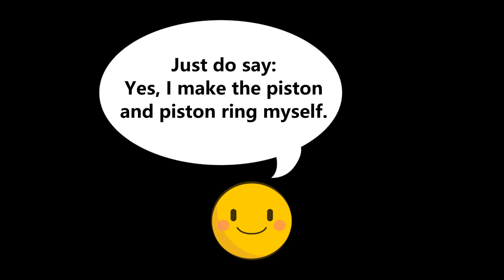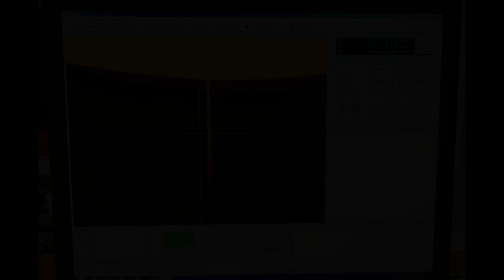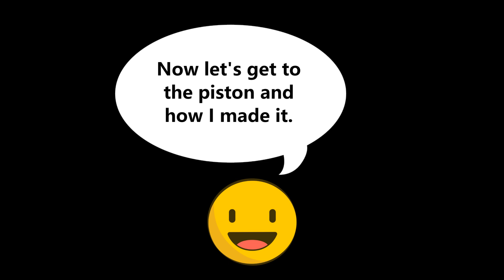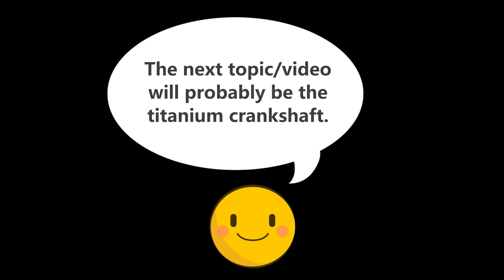Part 3: V8 model engine with rotary valve / Piston and Piston Ring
I would like to show you the progress on my new V8 model engine with rotary valve. I recommend watching my previous video first so the details of this project are clear:
In this video I would like to show how I make the piston ring and piston. It's important for me to say here that I do not buy these parts. I make them myself. It took a lot of time and brain to be able to make the piston rings which are high in quality and work perfectly. I would like to share this knowledge with you with this video. The production of the piston is simpler and not as complex as the piston rings. I had the blank 3D printed, not primarily to save time, but to be able to use a top piston material in AlSi10Mg. I also show that in this video. Have a look :-)

In diesem Video zeige ich euch wie ich den Kolbenring und den Kolben hergestellt habe. Mir ist wichtig, dass ich so vieles wie möglich selbst herstelle und nicht kaufe. Insbesondere Kolbenringe sind ein schwieriges und aufwändiges Motorteil. Es hat mich viel Zeit und Hirnschmalz gekostet, bis der Herstellprozess soweit war, wie er im Video zu sehen ist. Ich teile dieses Wissen gerne mit euch und würde mich freuen, wenn es jemand von euch animiert auch selbst Kolbenringe herzustellen :-) Auch Video zu sehen ist wie ich den Kolben hergestellt haben. Dieser ist wenig aufwändig und komplex als der Kolbenring, aber nicht zu unterschätzen. Auch hier habe ich wie beim Motorblock oder Zylinderkopf 3D gedruckte Rohlinge herstellen lassen. Beim Kolben nicht um zeit zu sparen, sondern um die für Kolben sehr gut geeignete Aluminiumlegierung AlSi10Mg verwenden zu können. Schaut euch das Video an und ich hoffe, es spricht den Modellbauer in euch an :-)